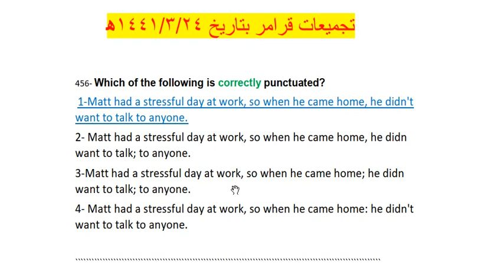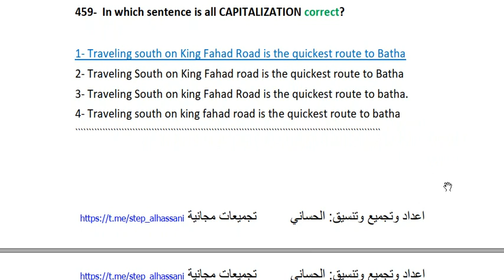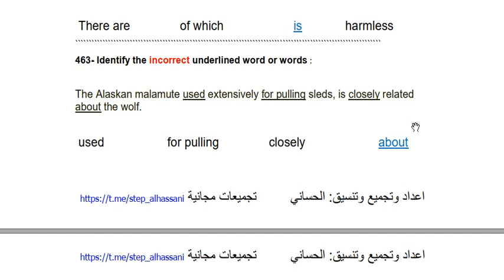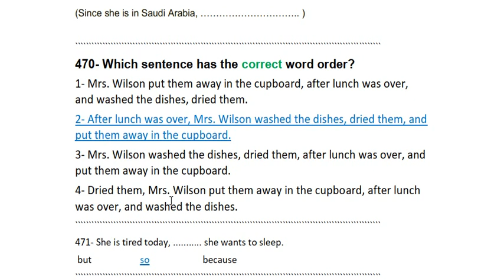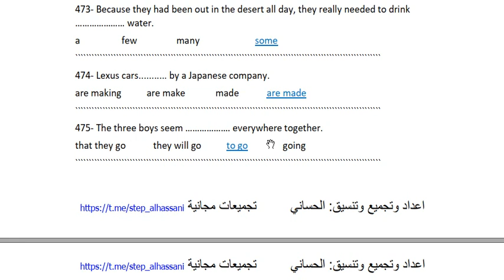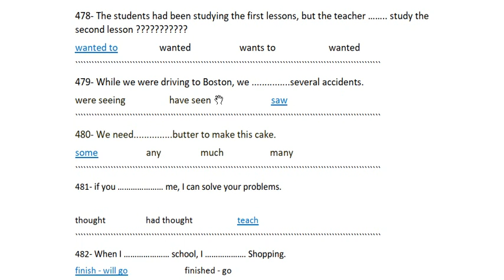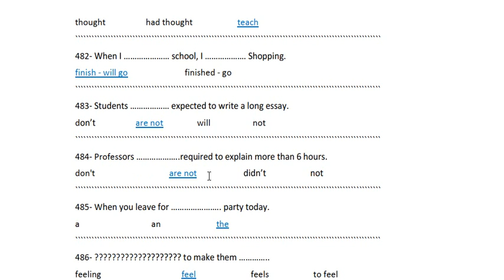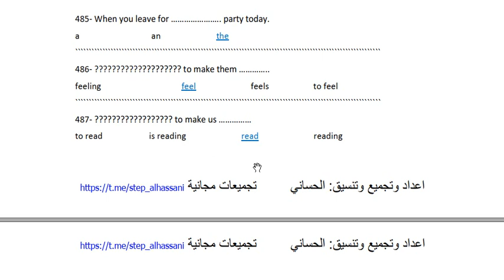ستيب STEP قرامر 3 الجزء الثالث